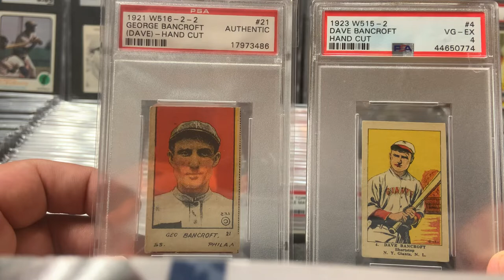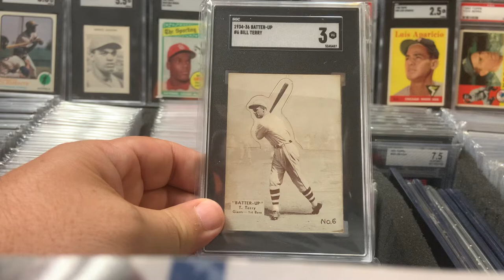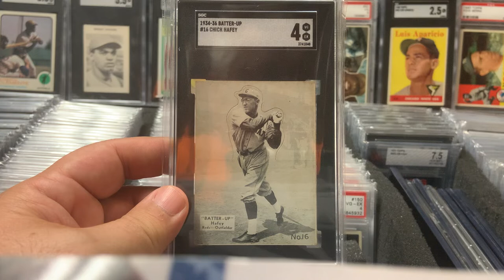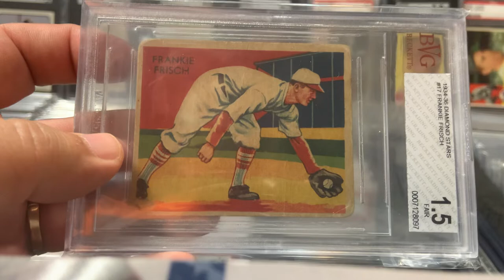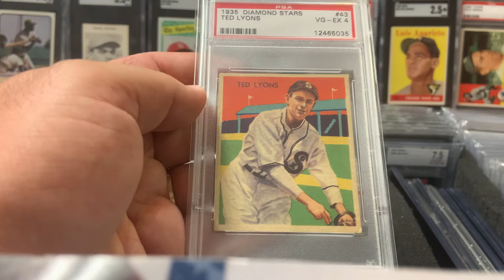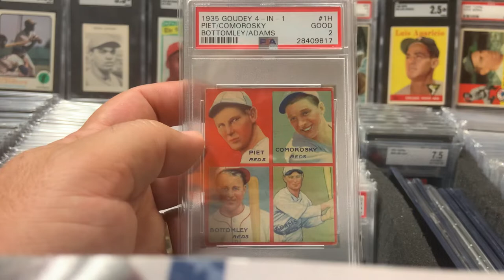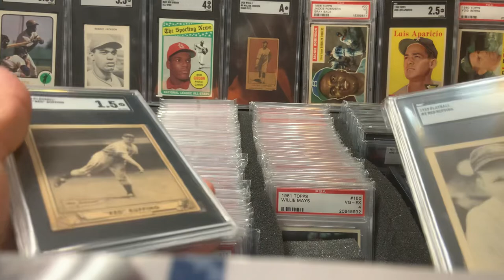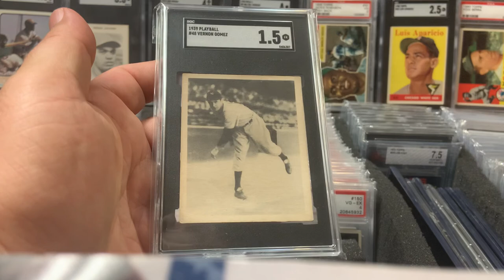10 Vintage HOF Baseball Cards, Ott Ruffing Gomez Bottomley Lyons Bancroft Pennock Terry Hafey Frisch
Mel Ott
Red Ruffing
Lefty Gomez
Jim Bottomley
Ted Lyons
Dave Bancroft
Herb Pennock
Bill Terry
Chick Hafey
Frankie Frisch